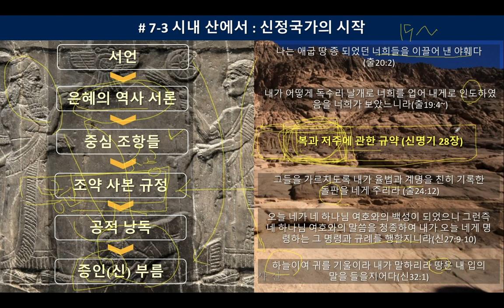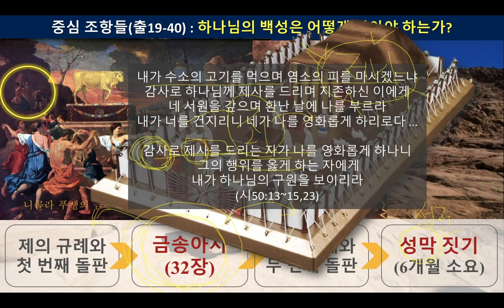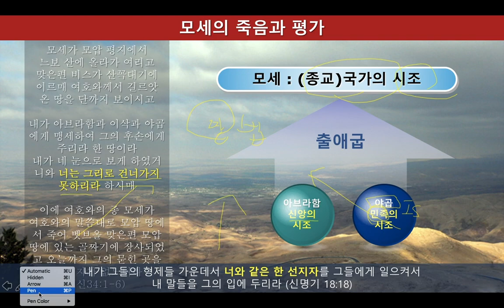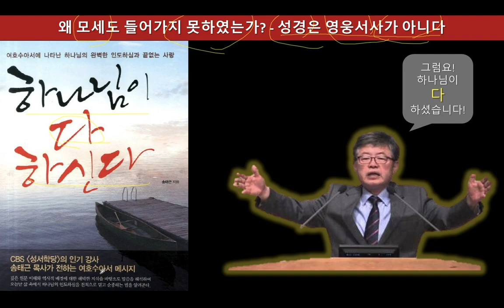07화 광야 학교 - "하나님을 더 알고 사랑하기 위한 최적의 장소 = 광야" | 출레민신